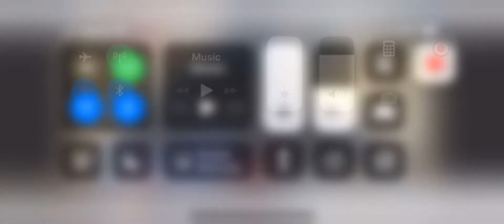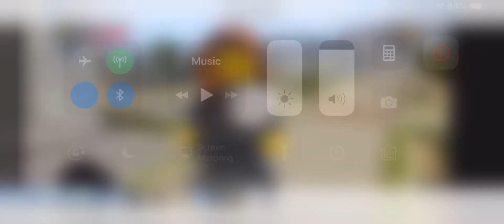LEGO City Undercover Theory - The girl behind the police station (part 1)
Note - I'm sorry to everyone I might have upset. The person who made this Theory did not respond well to me making this video, I never claimed to owned this theory nor any of the information I had. I just wanted to cover this on my channel since I was interested in it
I'm aware now that I should have gave them credit